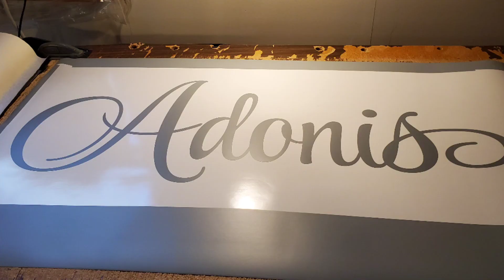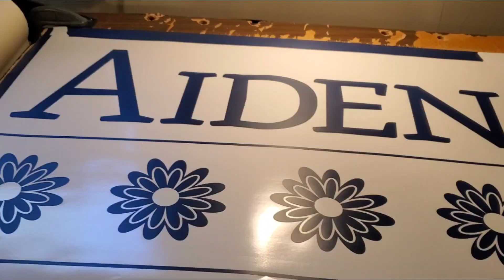Aiden wall decor stickers handmade by beybs life in the US wall decor stickers